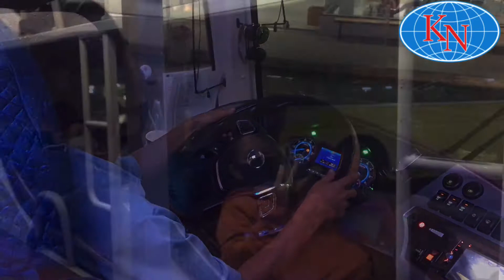Xe Khải Nam Hà Tiên, sự lựa chọn Thông minh của bạn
Xe Khải Nam là một trong những hãng xe khởi hành từ Tp Hồ Chí Minh đi Rạch Giá và Hà Tiên rất uy tín và chất lượng.